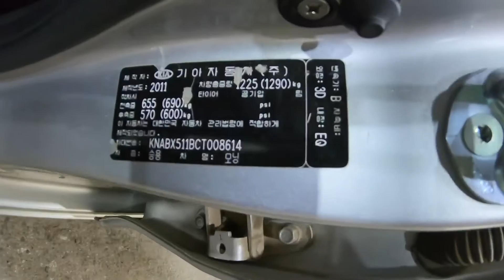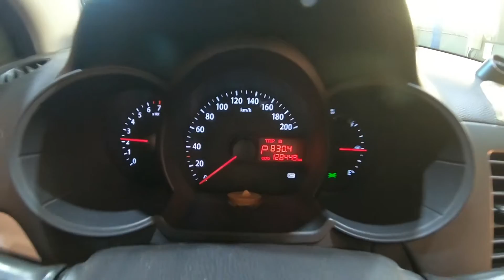2012 Morning KNABX511BCT008614 morning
2012 Morning KNABX511BCT008614 morning

auctionwini
autowini
옥션위니
오토위니
인천폐차사업소